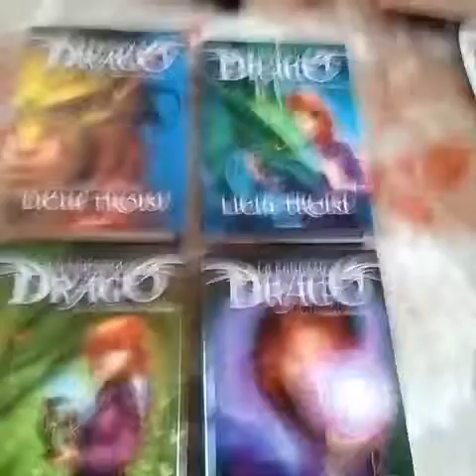Spacchettamento n°10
Acquisti